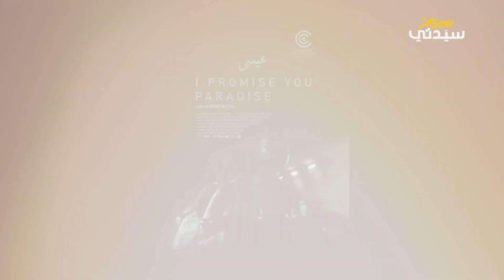مراد مصطفى بعد فوزه بجائزة النقاد في مهرجان كان: سعيد بكوني أضفت جائزة جديدة للسينما المصرية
فاز الفيلم القصير "عيسى" أو "أعدك بالفردوس" للمخرج مراد مصطفى بجائزة "رايل الذهبية" وذلك في إطار منافسته ضمن مسابقة أسبوع النقاد والتي جاءت ضمن فعاليات الدورة الـ 76 من مهرجان كان السينمائي، وتواصلت "سيدتي" مع المخرج مراد مصطفى فور إعلان فوزه بالجائزة وأكد خلال حديثه بأنه سعيد جدًا بأن الفيلم إستطاع إضافة جائزة جديدة للسينما المصرية.

فخور بجيله من المخرجين الشباب
وخلال حديثه لـ"سيدتي" أوضح المخرج مراد مصطفى بأنه يشعر بالفخر بأن فيلم عيسى إستطاع أن بضيف جائزة جديدة للسينما المصرية تسجل في تاريخ السينما العالمية وبأنه فخور بجيله من المخرجين الشباب، وعن الخطوات القادمة أكد بأنه خلال الفترة الحالية يعمل على تطوير مشروع فيلمه الروائي الطويل الأول وهو الآن في مرحلة التطوير ببرنامج سينفوديسون بمهرجان كان في دورته الحالية.
يُذكر أن مهرجان القاهرة السينمائي الدولي قد اختار فيلم عيسى للمنافسة في مسابقة الأفلام القصيرة وذلك في الدورة الـ 45 من المهرجان والتي من المقرر إقامتها في الفترة ما بين 15 وحتى 24 نوفمبر القادم.